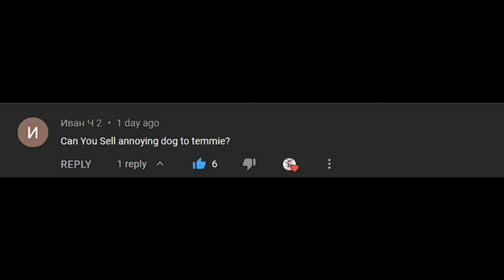Can You Sell The Annoying Dog To Temmie?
Best way to beat you enemies is to buy them